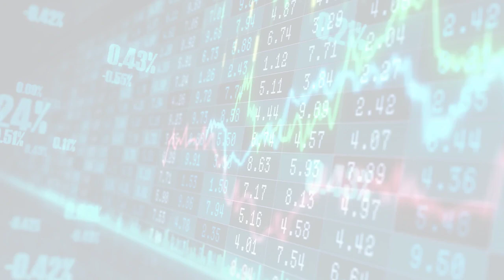BBC News - Business (Mon, 03 Jul 2023 16:35)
BBC News - Business
Mon, 03 Jul 2023 16:35
Supermarkets forced to publish live fuel prices to cut costs
Retailers will be "held to account", ministers say, after drivers paid an extra 6p per litre for fuel in 2022.